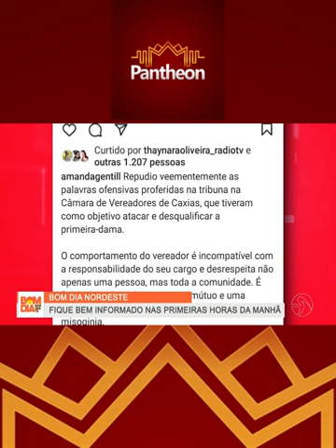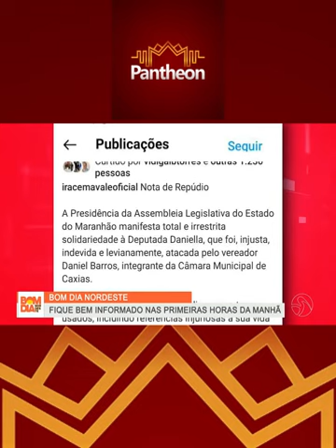Daniel Barros vai responder civil e criminalmente e será representar no MPE por violência política